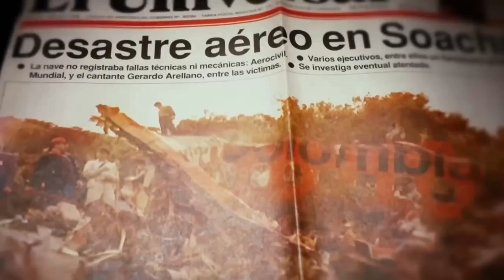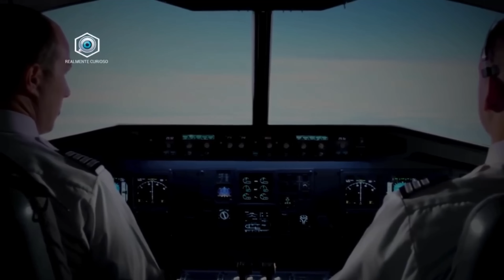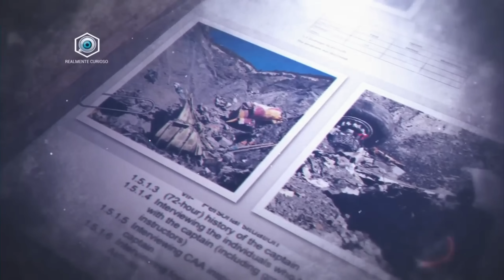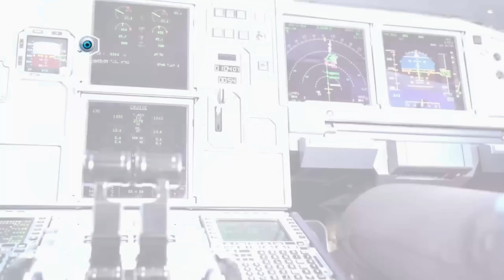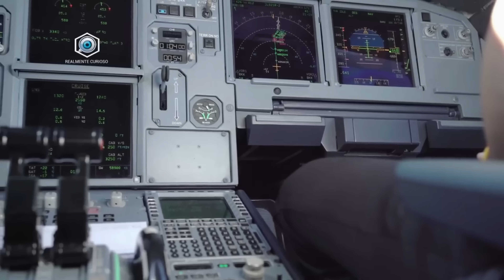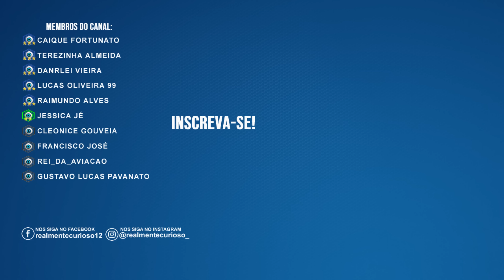DESASTRES AÉREOS - COMPILADO RESUMIDO EP. 14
No vídeo de hoje preparamos mais um compilado com dois vídeos resumidos da nossa série. Lembrando que os links dos vídeos completos, estão aqui na descrição e no final do vídeo.

DIREÇÃO/EDIÇÃO: RODRIGO LUAN
NARRAÇÃO: ROBERTO BARRETO
ROTEIRO: LEONARDO AMBROSIO
REVISÃO/ADAPTAÇÃO: ELEN SILVA